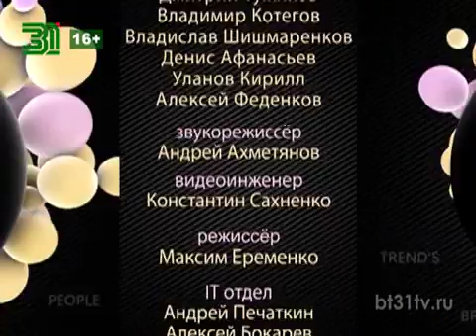Beautytime выпуск 1315 (эфир от 26.12.2016)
Смотрите в программе:

- Меховая мода в формате «NO COMMENTS»
- Рождественская ярмарка «Christmas at Hogwarts» в РБИУ
- Визажист Юрий Столяров с мастер-классом в Челябинске
- Спа в формате семейного отдыха
- Наряды для новогодней вечеринки на примере новых коллекций европейских дизайнеров